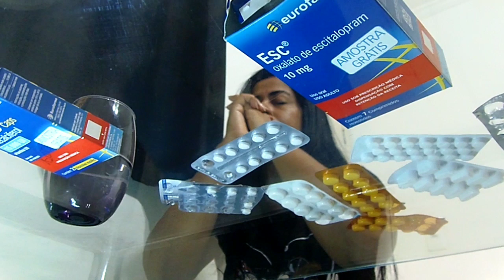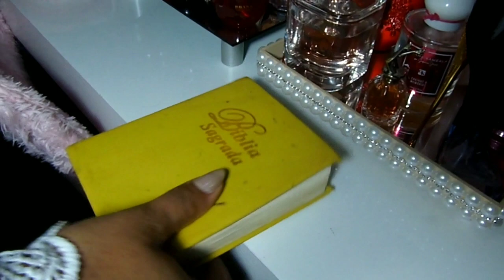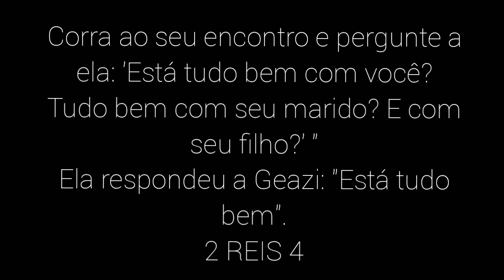"VAI TUDO BEM" -CRISTIANO (COVER- ANDERSON FREIRE)